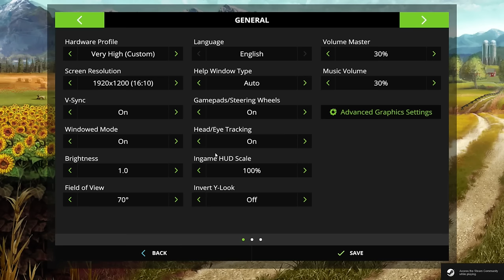Farming Simulator 17 Ep.13 - Live Stream - Inaugurăm ferma de vaci [Single Player]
Farming Simulator 17 Live Stream!